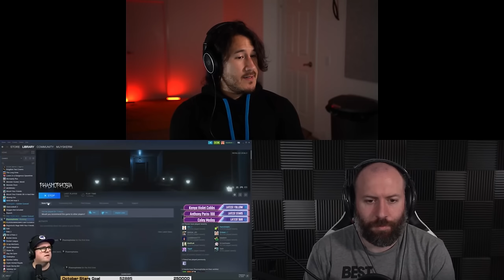3 Peens In A Pod - Ep. 60 MULTISTREAM (10-6-2020)